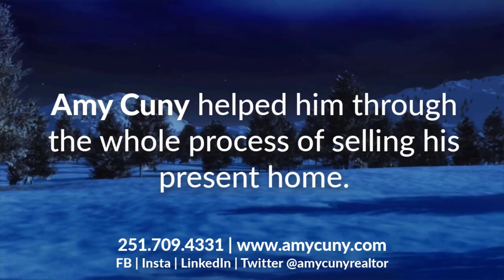Merry Christmas to you and yours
Even santa needs help finding a home. 😉

I hope you and yours have a very Merry Christmas!

Amy Cuny
Wise Living Real Estate

Call or text 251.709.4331to get going on buying your next home.